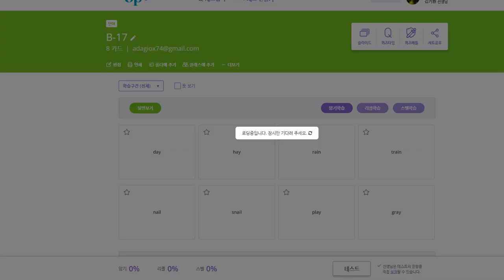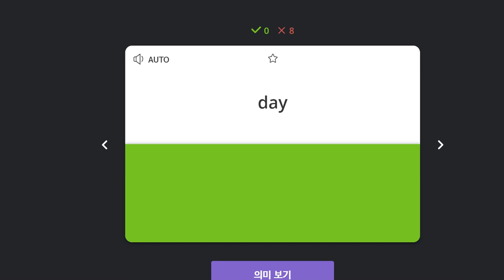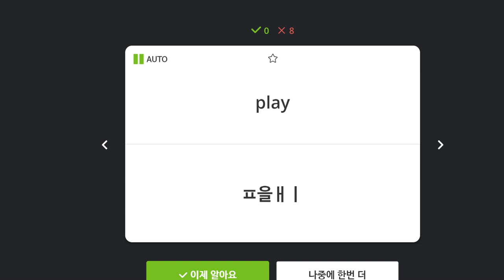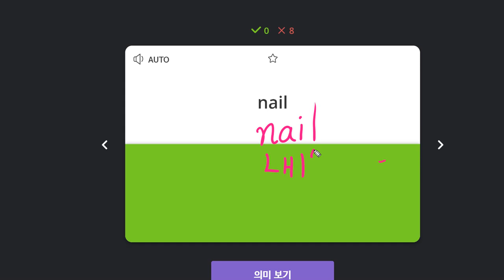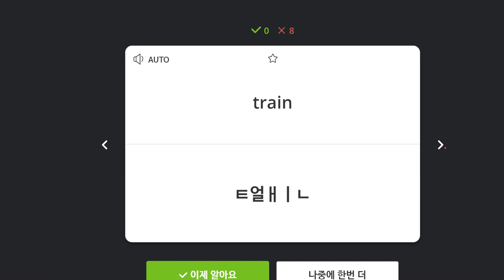이채빈 2020 02 05